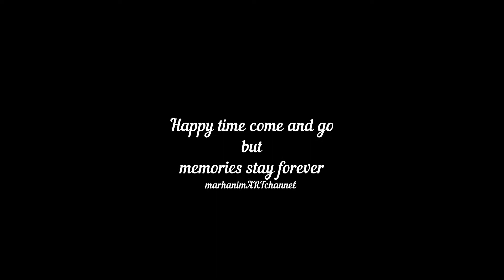Memories Remains Forever.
Snow in Sheffield. (Pengalaman hampir 4 tahun tinggal di Sheffield).